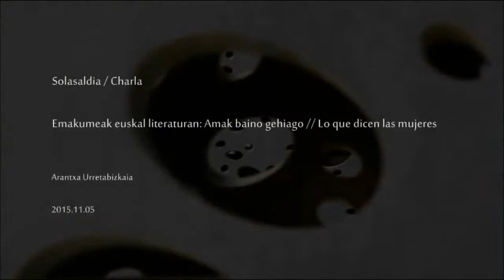Arantxa Urretabizkaia / Emakumeak euskal literaturan. Amak baino gehiago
Solasaldia 2015eko azaroaren 5ean izan zen San Telmo Museoan “Emakumeek Diotena: hizkuntzak, testuak, narratibak” zikloaren barnean. Hizlaria Arantxa Urretabizkaia izan zen.